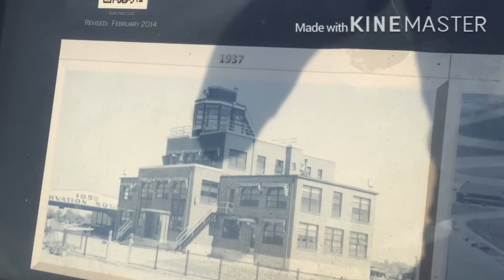Bringing Back My Childhood Memories!!!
Today Was Awesome I Went To See Planes Take Off I Know That Seems Childish But I’m Trying To Bring Back As Much Of My Childhood As I Can